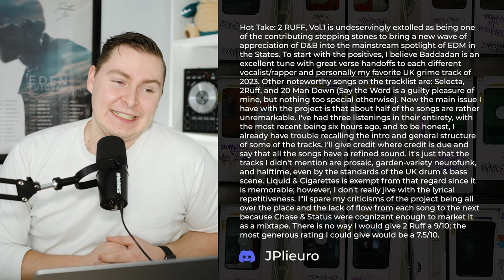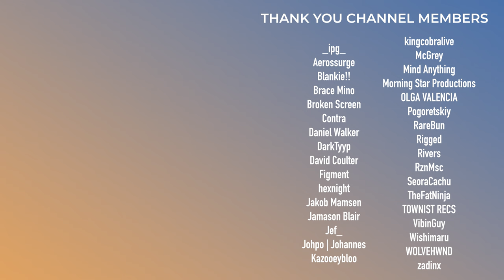Man Cub is WAY BETTER Than Au5 | Hot Takes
0:00 - Intro
0:23 - MTV Moment
0:59 - Effin's Cheap Thrills
1:50 - HUMAN Wasn't That Good
3:36 - Man Cub Clears Au5
4:42 - Bridges Between was Overrated
6:51 - Disclosure - Alchemy
7:47 - Vorso - Holonomy
9:04 - Chase & Status Wasn't that Influential
10:20 - The Art of Change
11:20 - Outro